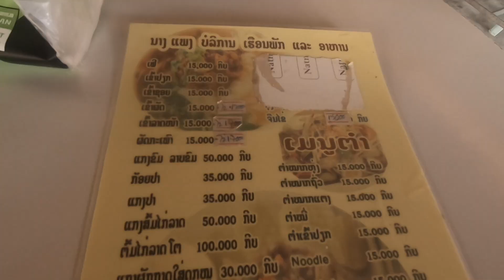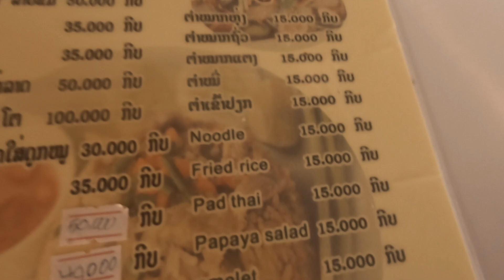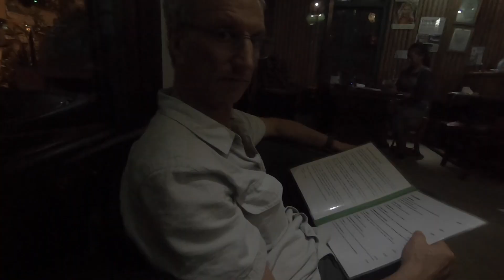Thailand to Laos Land Border Crossing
A video of my family and me crossing the Thailand-Laos land border during our trip. This offers an authentic glimpse into what the experience is really like.